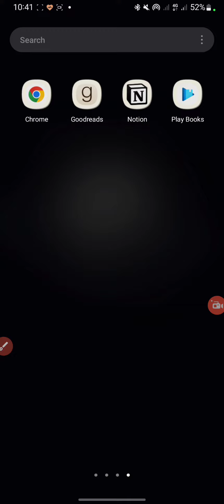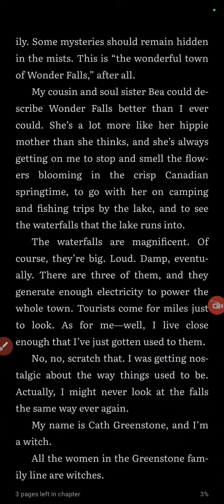How To Turn Off Page Turn Animation In Google Play Books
Hello everyone!

Thank you for click this video, today I will show you how to turn off page turn animation in Google play books.